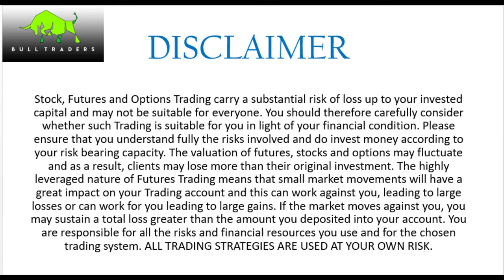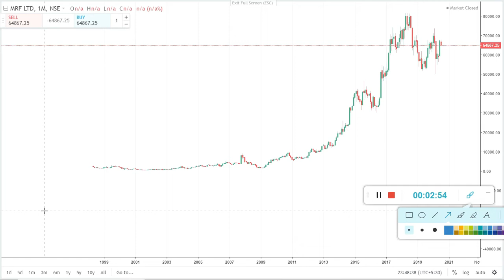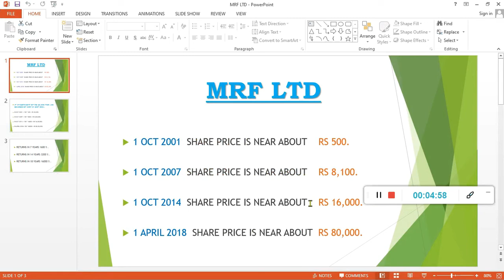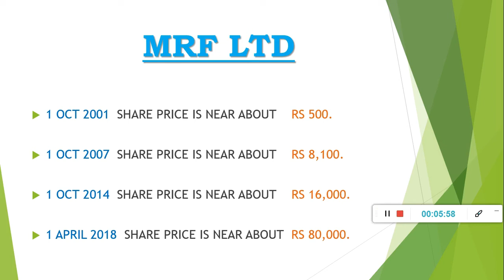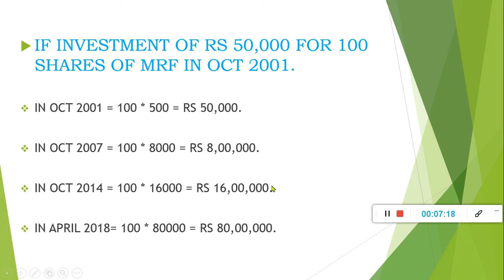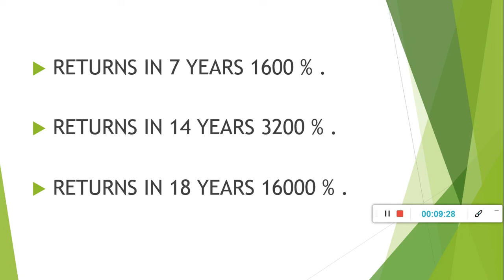|| KAISE SHARE MARKET SE KAMA SAKTE HAI KARODO RS || RS 50,000 to RS 1,00,00,000 ||